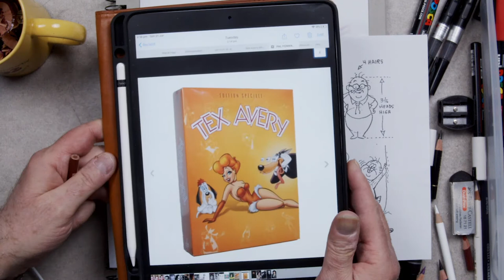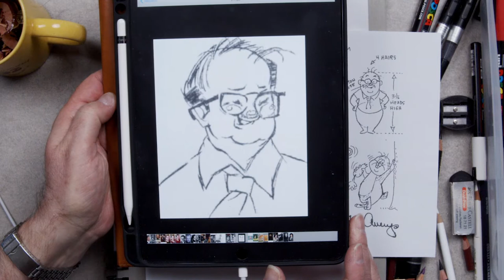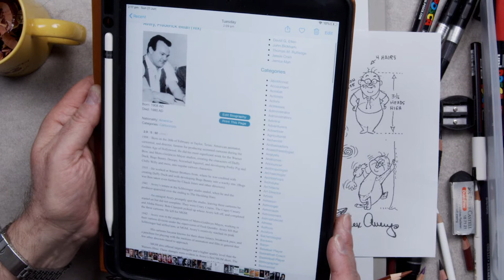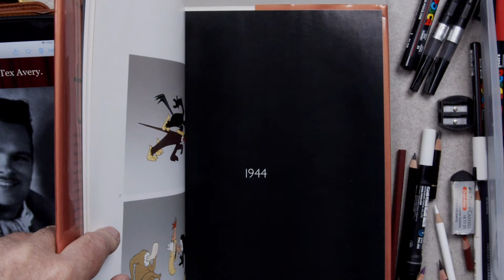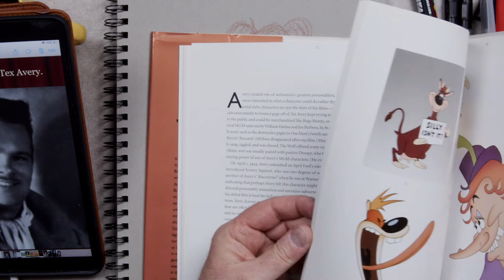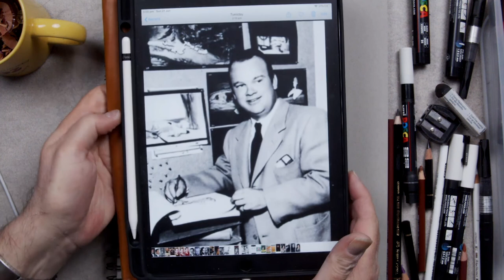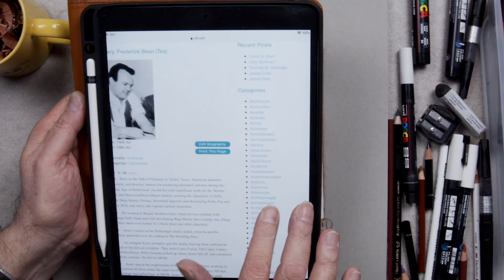Frantz Kantor Draws Animation Director Tex Avery!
Tex Avery’s animation is recognised as the most energetic and zaniest animation to ever hit the screen, from Bugs Bunny & Daffy Duck at Warner Brothers to the iconic ‘Red Hot Riding Hood’ & Droopy at MGM. Illustrator Frantz Kantor is joined by the Australian Cartoon Museum President, Jim Bridges, to relive some of Avery’s greatest scenes, all while Frantz creates a caricature of the director on toned paper, showing the steps and processes for crafting a 3-dimensional drawing.